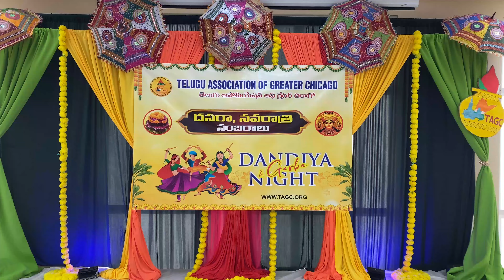20231007 TAGC Garba